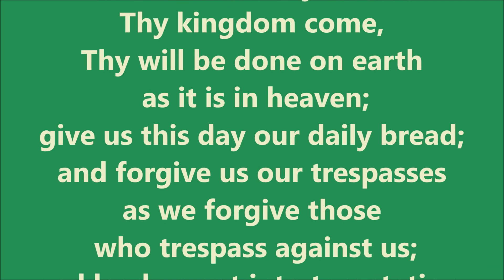August 23, 2020 | Prayer of the Church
Pastor Anderson lifts up the Prayer of the Church for the week of the Twelfth Sunday after Pentecost. Lord, hear our prayer for Jesus' sake. Amen.